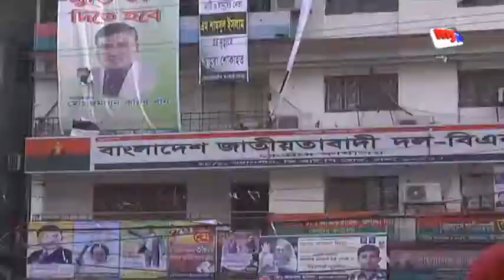গাজীপুর, খুলনা ‍সিটি নির্বাচনে ’রাজনীতির রাজনীতি’।Manik lal Ghosh।mytv News